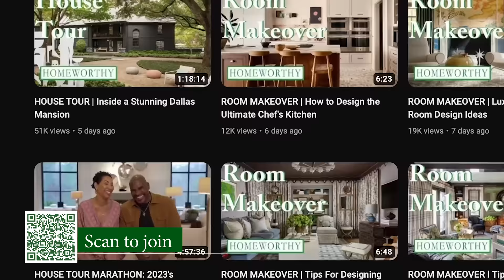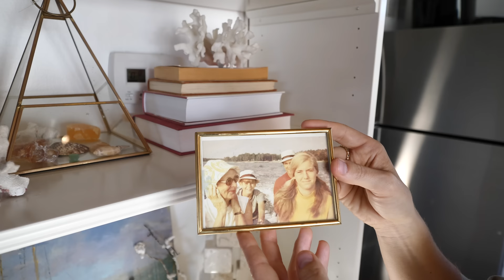HOUSE TOUR | A Bright and Airy Apartment in Newport Beach, California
Content creator Sarah Horton takes us inside her beachy chic 425 sq ft apartment in Newport Beach, California.

Formerly a surfer's haven, Sarah has transformed this 425-square-foot apartment into a Nancy Meyers-inspired sanctuary that epitomizes the quintessential beach house vibe. With her background in branding and marketing, Sarah expertly curates a space that seamlessly blends high and low decor elements, resulting in a bright and airy ambiance that is perfect for this beautiful beach town.

From the stunning outdoor deck to the carefully selected furnishings, every corner of Sarah's home exudes her signature style and attention to detail. Sarah infuses her coastal chic aesthetic into this cozy abode, proving that size is no limitation when it comes to creating a dreamy living space. Enjoy!